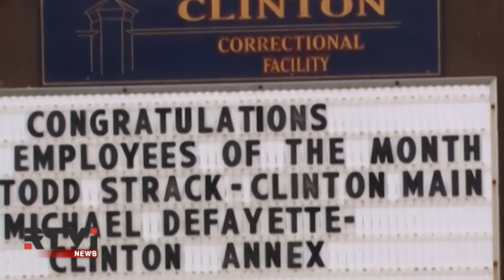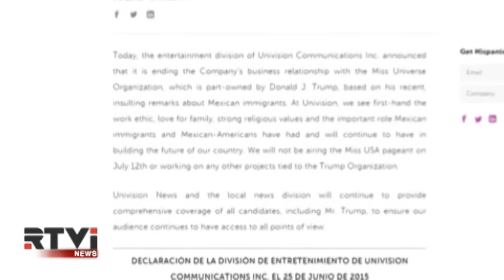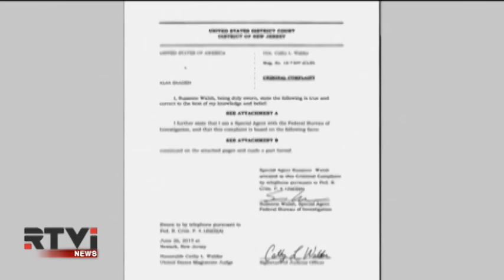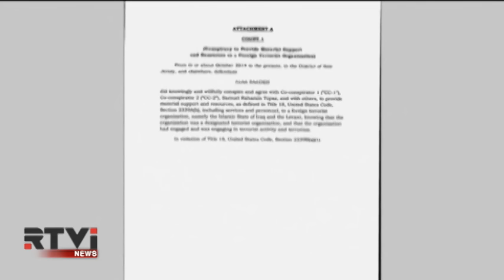Международные новости RTVi. 7 pm/et. 29 июня / Часть 1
ФБР начало расследование в отношении Нью-Йоркской тюрьмы
Телекомпания NBC отказалась от Дональда Трампа
В США повышен уровень террористической угрозы
Переговоры с Ираном вышли на финишную прямую